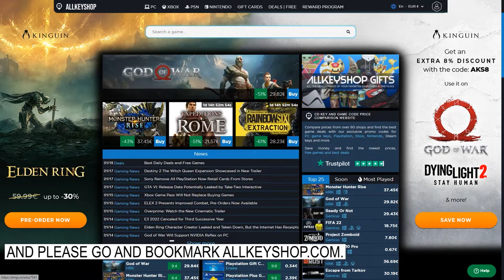Top 15 Best Early Access Games - January 2022 Selection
00:03 Phasmophobia
00:23 Timberborn
00:43 TaleSpire
01:03 Baldurs Gate 3
01:23 鬼谷八荒 Tale of Immortal
01:43 Raft
02:03 Valheim
02:23 Satisfactory
02:43 Potion Craft Alchemist Simulator
03:03 Age of Darkness Final Stand
03:23 Despot's Game: Dystopian Army Builder
03:43 Mount & Blade II: Bannerlord
04:03 Project Zomboid
04:23 Scum
04:43 BIGFOOT